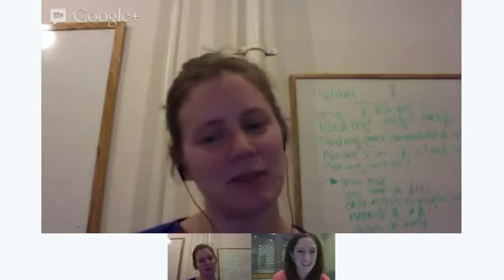Truth in Tech E02: Gesticulations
Elise and I read a lot of tech blogs. Usually, we tweet about what we're reading, but 140 characters doesn't leave much room for nuance.
In each episode of Truth in Tech, we'll cover seven of the week's most interesting stories, along with one new app, should it catch our fancies.
On the slate for this week: Leap Motion's gesture tech makes moves, as do $1.3m of stolen iThings. In America, there are more internet-enabled devices than people to swipe 'em. Zipcar's bank account grows as its freedom shrinks. The MTA releases an app that is useless to 65% of New Yorkers, 90% of the time. Plus, apps to enforce those New Year's Resolutions.